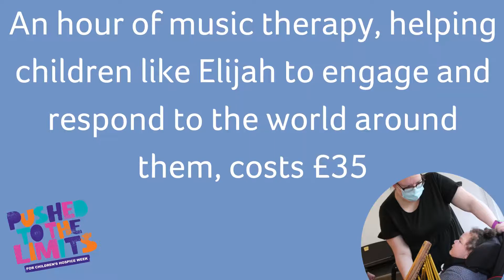Children's Hospice Week - Natasha and Elijah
Natasha and her son Elijah are supported by Little Havens.

This Children's Hospice Week, they tell us how the care we provide supports their family.